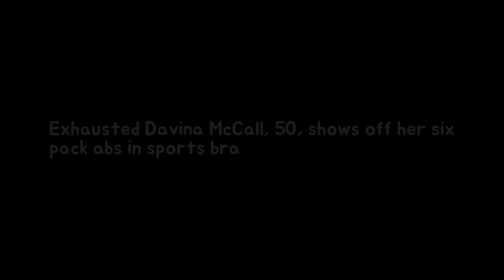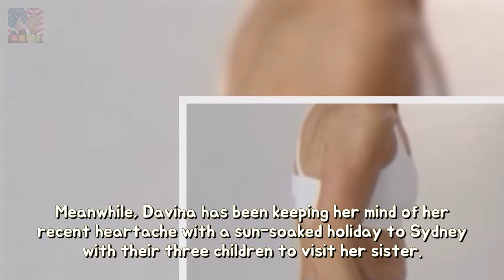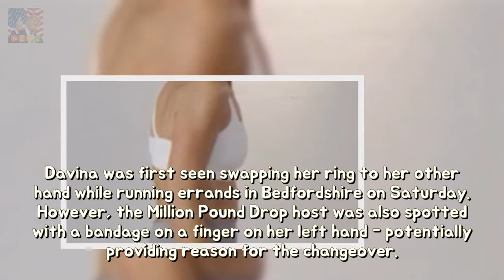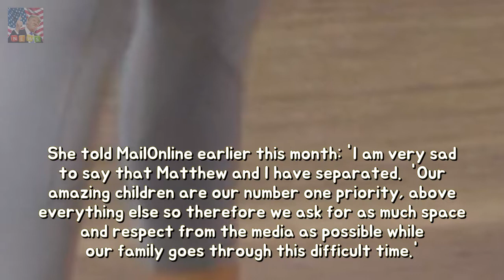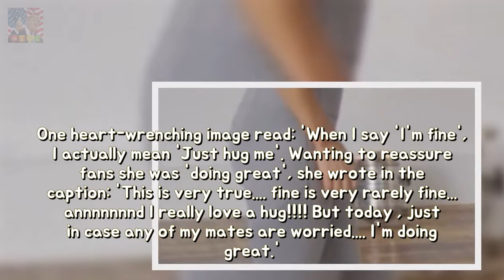Exhausted Davina McCall 50 suggests afar her hexa wrap abs in sports bra toughness Breaking News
Her split from her husband of 17 years Matthew Robertson has been nothing short of shocking. So Davina McCall has been putting her focus on her fitness which was evident as she was seen working up a sweat in a video for fitness brand Puma which hit screens shortly before she posted a sizzling bikini-clad snap on Instagram.
Kaia Gerber 16 stuns between denim cutoffs and grain pinnacle within Malibu Shes h Breaking News:
Supermodel Jordan Barrett wraps upon within a boiler go well with yet hoodie stabilit Breaking News:
Helen Hunt models bikini top yet surfing leggings She then Matthew Carnehan ended the Breaking News:
The Voice: Season thirteen peer is introduced at some point of epilogue of NBC longev Breaking News: